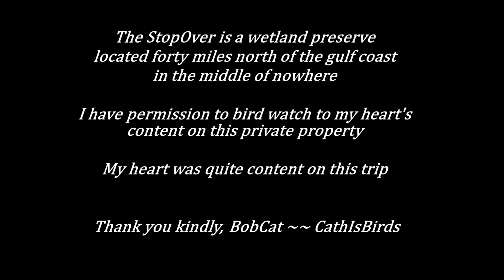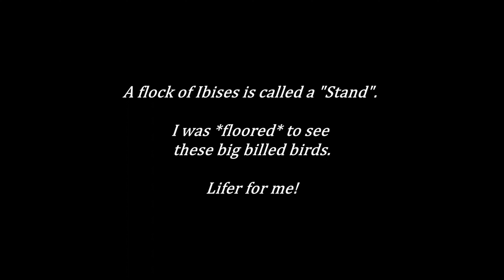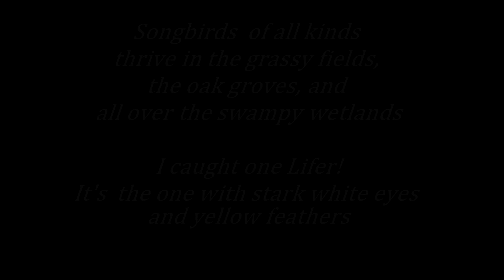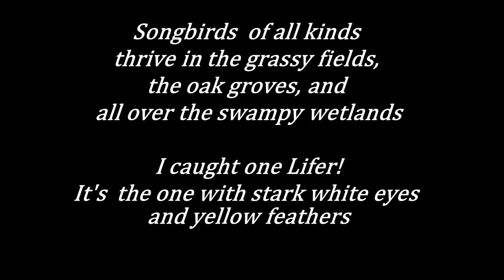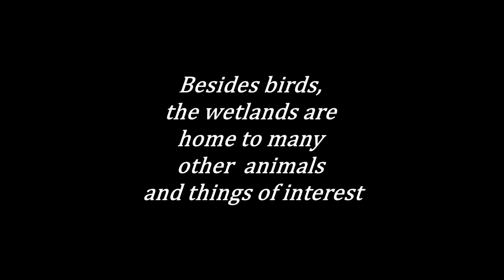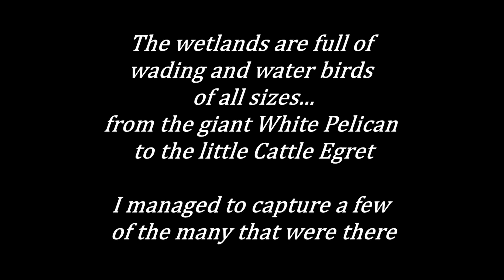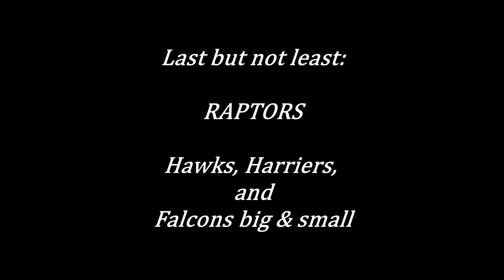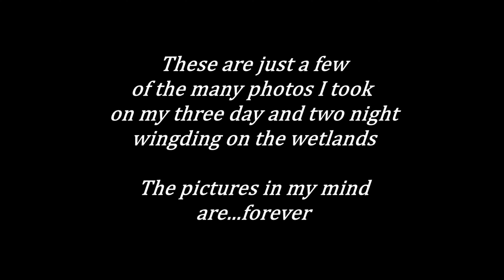StopOver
March, 2022